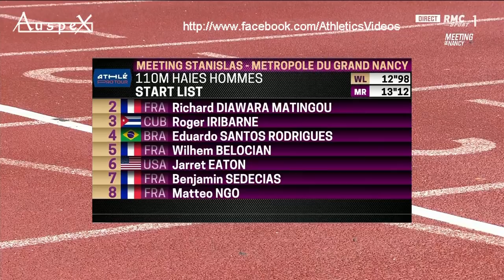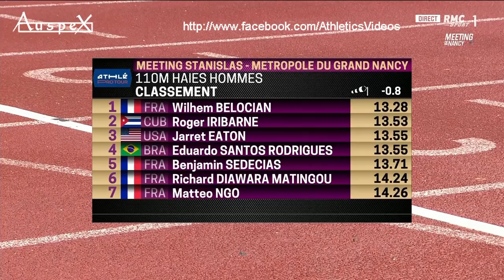Wilhem Belocian 13.28 Nancy 2019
june the 22nd 2019